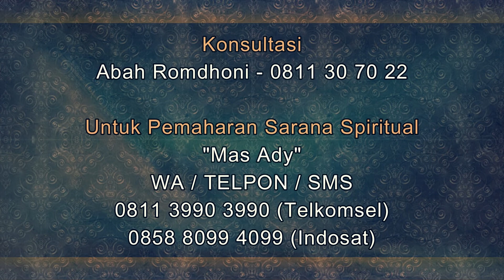Demi Angkringan Laris Orang ini Mau Menikah dengan Jin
Salam Sejahtera untuk kita semua. Pada video kali ini Abah Romdhoni menjelaskan tentang Cerita klien yang Demi Angkringan Laris Orang ini Mau Menikah dengan Jin. dia ingin membuat angkringannya laris dan banyak pembeli yang mampir. Semoga apa yang dijelaskan dalam video ini bermanfaat untuk Anda semua. Terimakasih,
Daftar Semua Website Resmi Abah Rodmhoni